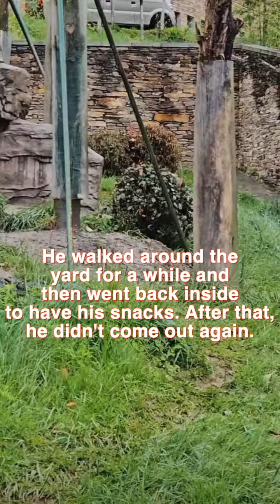Xiao Qi Ji's got two new neighbors and his sensitive moments. 小奇迹换新领居 04 18 2024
小奇迹换新领居 Xiao Qi Ji's got two new neighbors and his sensitive moments.  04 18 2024